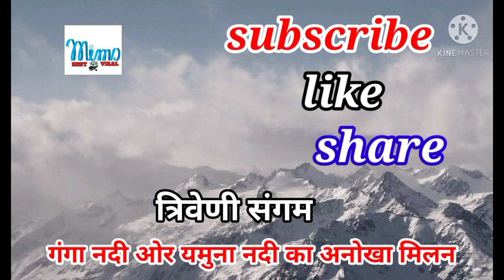गंगा,यमुना, सरस्वती का अनोखा मिलान त्रिवेणी संगम Trivenisangam# इलाहाबाद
इस वीडियो में हमने उत्तर प्रदेश के प्रयागराज में स्थित पवित्र स्थल त्रिवेणी संगम दिखाया है, जो कि गंगा नदी और यमुना नदी का बहुत ही पवित्र संगम है। यहाँ पर दो अलग अलग धाराओं में बहती हुई गंगा नदी और यमुना नदी का पानी का रंग एकदम अलग - अलग देखने को मिलता

                                                           प्रयागराज में संगम त्रिवेणी वह स्थान है जहां भारत की तीन पवित्र नदियों का आपस मे मिलन होता है।यहाँ प्रतिवर्ष करोड़ो लोग स्नान करने आते है।
prayagraj sangam triveni darshan
sangam triveni dham
prayagraj sangam snan ghat
allahabad sangam triveni snan ghat
allahabad triveni darshan
Allahabad Documentary | All Important Places
of Allahabad Uttar Pradesh
SANGAM Allahabad (Triveni) | A Complete Documentary Pryagraj tourist places
Triveni sangam pryagraj
Triveni sangam Allahabad
Akshaywat Mandir
Patalpuri Allahabad fort
Ganga river aur yamuna river ka sangam
Devpryag Sangam
Rudrapryag Sangam
Khusro bagh
Allahabad railway station
Allahabad city
Magh mela 2021
Sangam nagri Allahabad